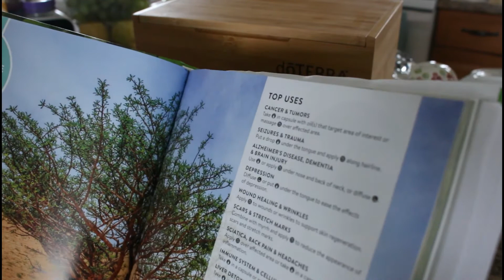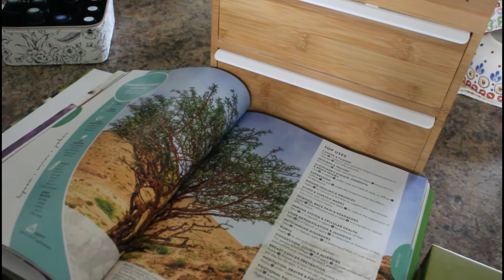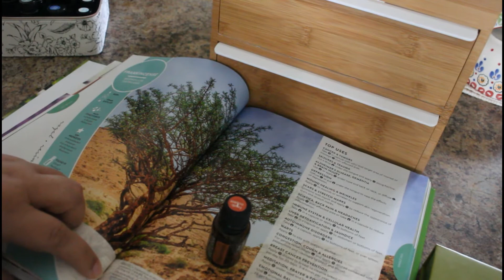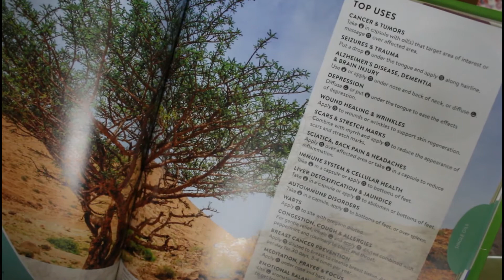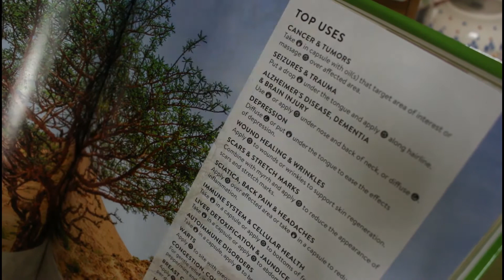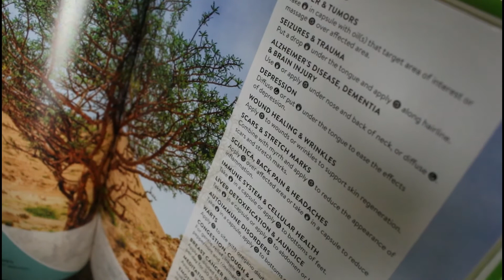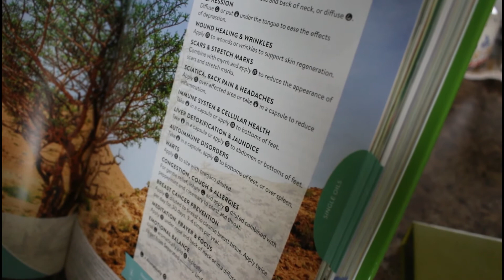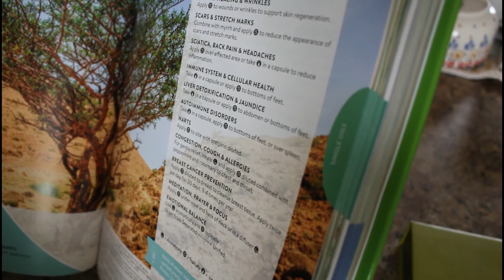Frankincense o Incienso🌳🌿🌞👁👃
El aceite esencial de Frankincense/Incienso es una gran maravilla. Esta mañana estaba en una reunion donde se discutia los usos y los beneficios principales de este mismo. Resulta ser que una de las personas dio un testimonio al respecto. Ella cuenta que su sobrina iba de camino a tomarse fotos para su boda pero sufrio un accidente automobilistico que la dejo en una condicion que no se sabia que iba a pasar con ella. Los medicos no le daban mucha esperanza. La madre de la muchacha comenzo a untarle el aceite en las plantas de los pies cuatro veces al dia y comenzaron a notar que se estaba recuperando muy avanzadamente y los medicos se han quedado sorprendidos porque ha sobrepasado todas la expectativas y ya la boda esta para realizarse. La muchacha ni siquiera esta necesitando la fisioterapia ya que su recuperacion ha sido completa!